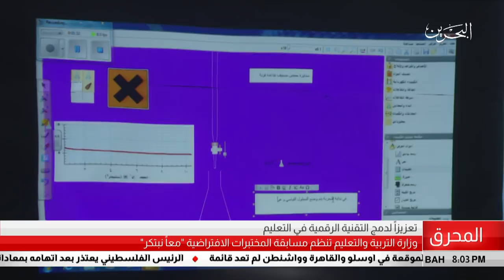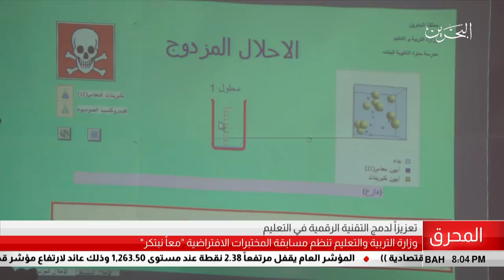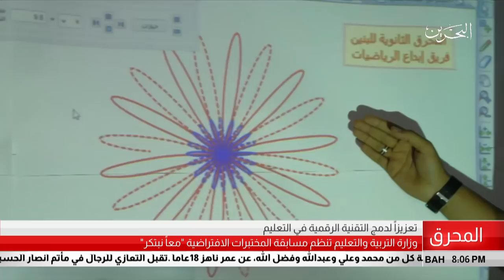البحرين مركز الأخبار : وزارة التربية والتعليم تنظم مسابقة المختبرات الأفتراضية معاً نبتكر 04-05-2018